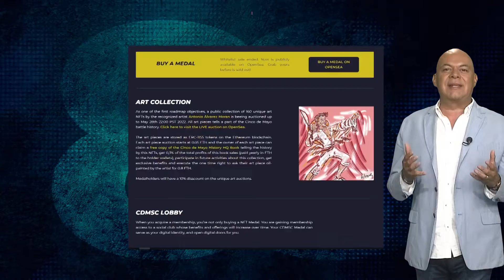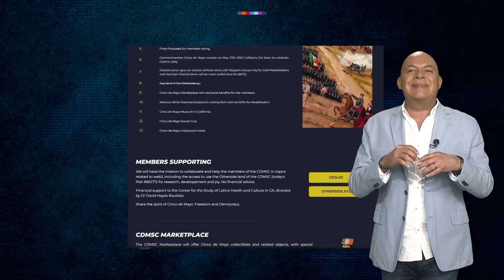88Segundos| ¿Pertenecer a una organización autónoma, donde todos puedan tomar decisiones?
88Segundos | ¿Pertenecer a una organización autónoma, donde todos puedan tomar decisiones y no mande solo una persona?. Esto si existe, se llama DAO y ya hay una en Puebla...Pedro Cabañas nos explica en 88 segundos